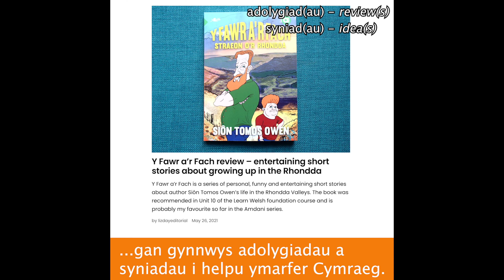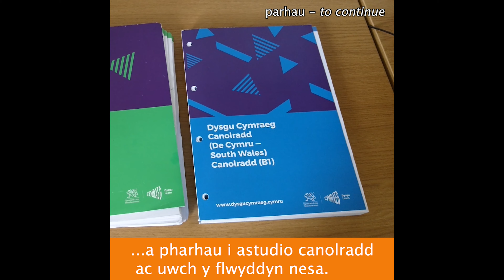Flog Liz: 'Des i i sylweddoli pa mor bwysig ydy’r Gymraeg.'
'Des i i sylweddoli pa mor
bwysig ydy’r Gymraeg.'

Dyma stori Liz. Mae Liz wedi bod yn dysgu am lai na blwyddyn ac yn barod mae hi'n ysbrydoli drwy flogio a chreu podlediadau am ddysgu Cymraeg. Gwych Liz!  👏

'I came to realize how important Welsh is.'

This is Liz's story. Liz has been learning for less than a year and she's already inspiring through blogging and creating podcasts about learning Welsh. Fantastic Liz! 👏